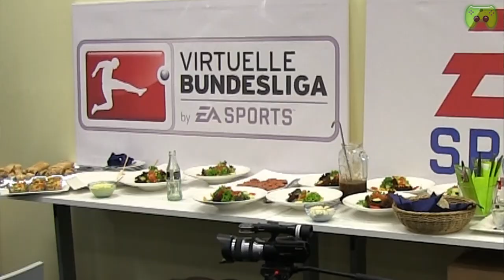PietSmiet goes Electronic Arts (FIFA-Event)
Wir haben Electronic Arts besucht um FIFA 13 noch vor dem Release spielen zu können. Das Let's Play ist schon längst veröffentlicht Aber hier gibt es noch ein paar Eindrücke von dem Besuch inklusive einem Interview mit Hans Sarpei.

Vor der Kamera: Dennis & Sep
Hinter der Kamera: Christian
Hinter dem Rechner: Piet